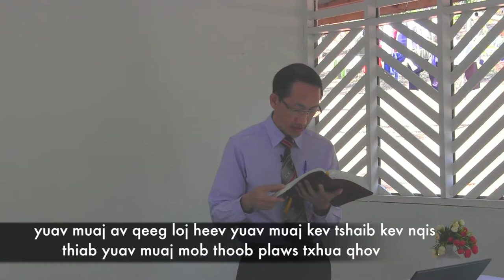XF. Xais X. Faj "Xwm txheej thaum kawg 11"